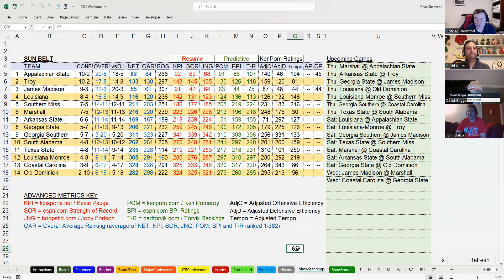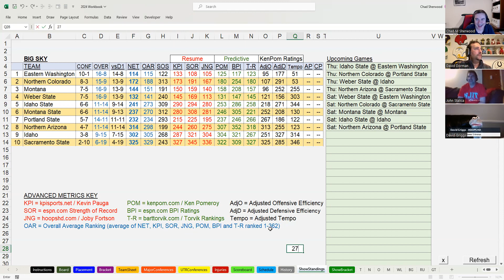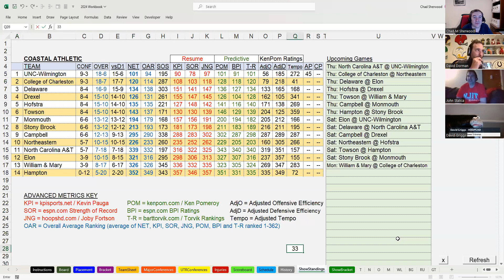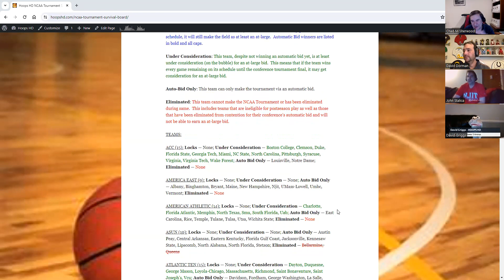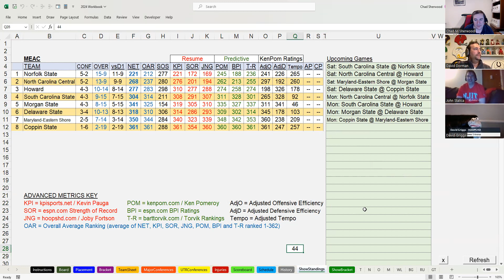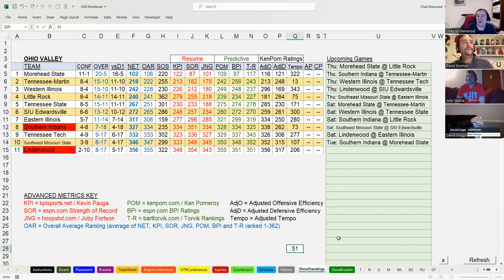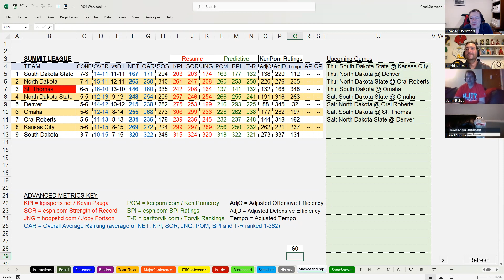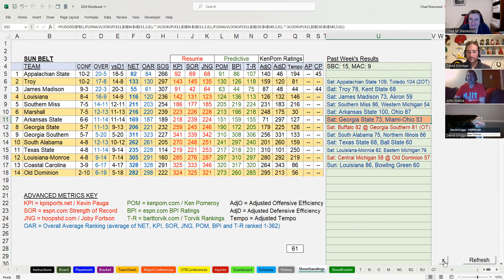Under the Radar 2 14 2024